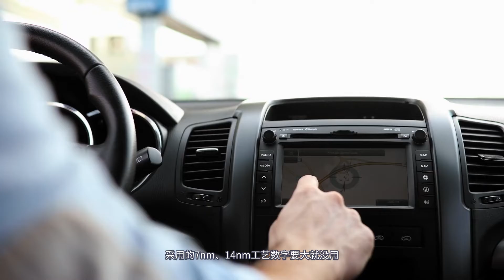打破壟斷在望！國產首部28nm光刻機即將交付